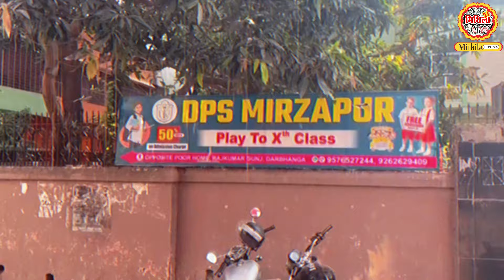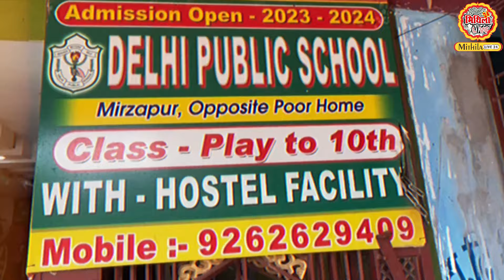Darbhanga में गुमनामी से सफलता की शानदार कहानी | कैसे छोटी शुरुआत बनी बड़ी मिसाल ? देखिए Video